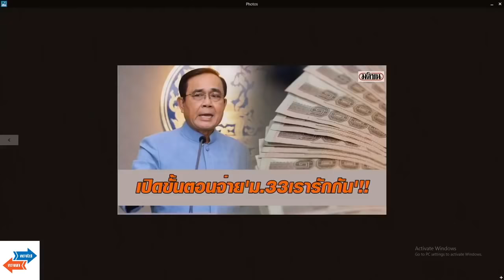ตรงไปตรงมา : ปฏิวัติทางโน้น หนาวถึงคนทางนี้หรอไม่!!???